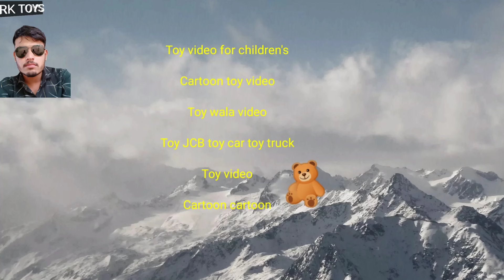Kids Video Mini Tractor of Toli Tractor in Truck